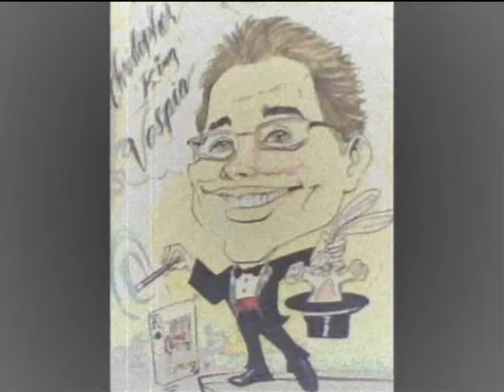King Vespia (Reign-8/07 to 3/13)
The reign of terror.
Christopher King Vespia (Reigned from August 2007 -- March 2013)

Known for being The King of Magic, The King of Entertainment & The Iron King as well as simply The King. Vespia was considered an attractive, educated and accomplished king in his prime & has a reputation as "one of the most charismatic rulers to sit on the throne". Besides ruling with absolute power, he also engaged himself as an author & a singer amongst other talents. His desire to provide the kingdom with a male heir & to have a loyal Queen at his side led to another story for which his highness was remembered. His failed marriage & subsequent divorce to Queen Ann. In later life, perhaps as a direct result, he became obese & his health suffered; his public image is frequently depicted as one of a lustful, egotistical, harsh, & insecure king.